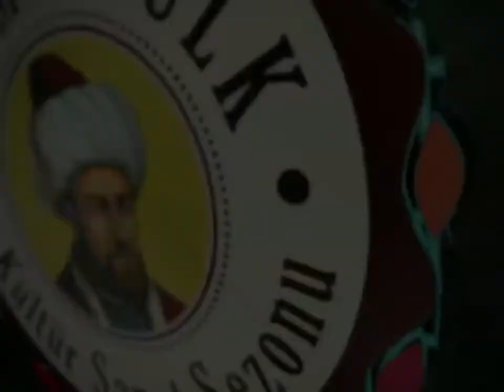Kültür Sanat Sezonu Başlıyor - 2017/2018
Esenler Belediyesi Nizamülmülk Kültür Sanat Sezonu 12 Ekim Perşembe 20.00'de Kültür ve Turizm Bakanı Sn. Numan Kurtulmuş'un katılımları ile Dr. Kadir Topbaş Kültür  Sanat Merkezi'ndeki açılış programı ile başlıyor.